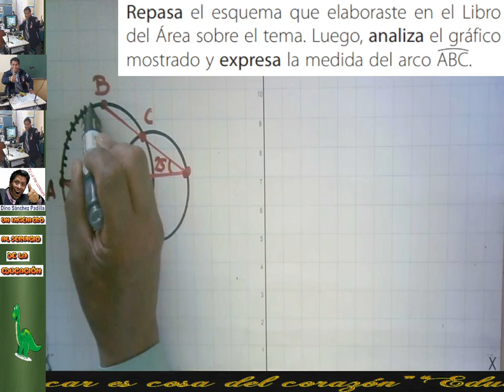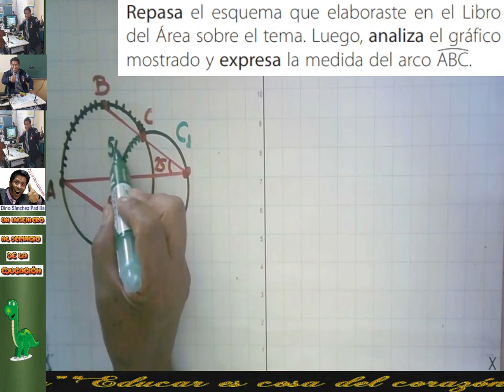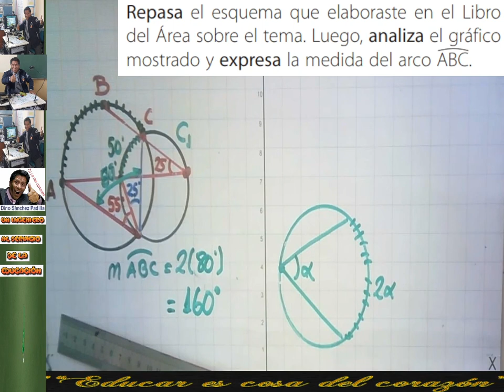CIRCUNFERENCIA 12C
PROBLEMA RESUELTO